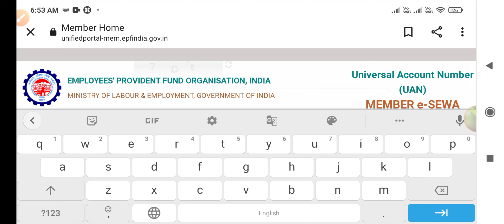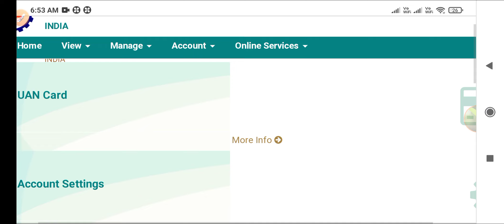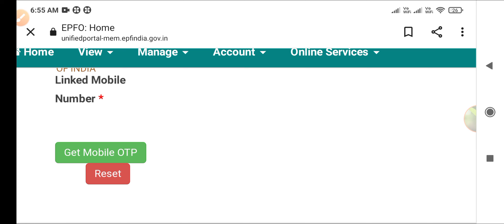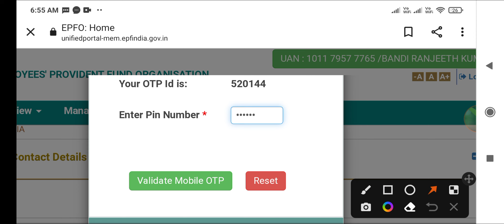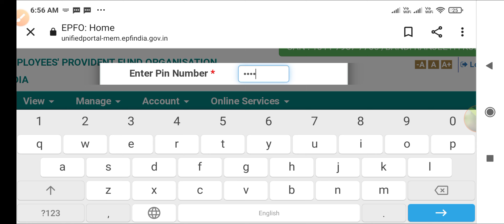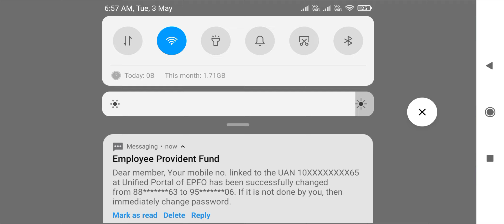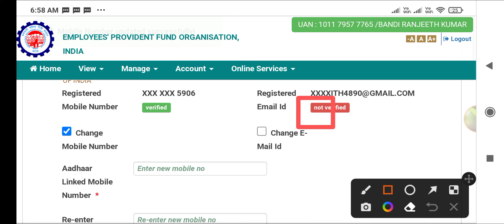EPFO Mobile Number Not Verify Telugu | UAN Gmail Verify New Update Telugu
Hi all, Information Regards
Employee Provident Fund Organization India
UAN Mobile number Verify Telugu
PF Gmail Verify Telugu
Employee Provident Fund Organisation
EPF And EPS Mobile Number Verify